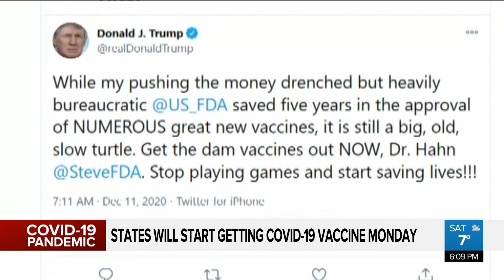First doses of COVID-19 vaccine to arrive in states Monday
The vaccination of America against COVID-19 is about to begin. Caryn Ceolin with when the first U.S. citizens could roll up their sleeves, and how the FDA is responding to reports it was politically pressured.